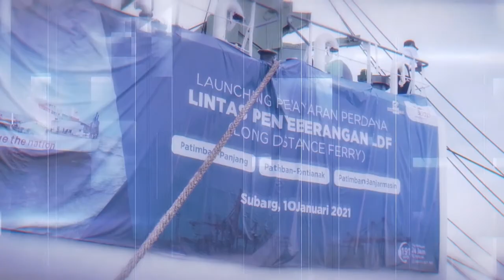Peresmian Pelayaran PT ASDP Indonesia Ferry (Persero) di Pelabuhan Patimban, Subang (KMP Ferrindo 5)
Hello!
We're Colorful World Indonesia
a digital creative agency based in Jakarta

88 Office Kasablanka Office Tower A, 10E, Jakarta, Indonesia.

We are Colorful World Indonesia.
We combine customer desire to company strength.
Creating more compelling and artworks that sell,
supporting with great copywriting,
video, photo, animation,
& design graphics.
and for sure,
We’ll make ur brand more colorful!